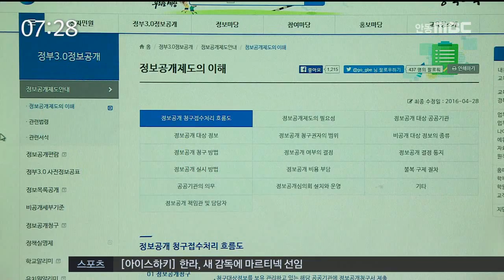[안동MBC뉴스] 경북교육청,홈페이지 개편 명품 교육 홍보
2016/05/03 09:21:20    작성자 : 권영두

경북교육청은 신청사 시대를 맞아
인터넷 홈페이지를 전면 개편하고
명품 경북교육 홍보에 나섰습니다.
◀ＥＮＤ▶

새로 선 보인 경북교육청 홈페이지는
기존 정보전달 중심 포털 디자인에서 벗어나
반응형 웹을 적용한 사용자 중심의
맞춤형 디자인으로 구성했으며
한옥 청사를 배경으로 이용자들과의
친밀도도 높였습니다.

기능면에서도 웹접근성과 웹표준,
웹호완성을 개선해 민원인 우선의
메뉴구조 방식으로 바꾸고 문자서비스를 통해 민원처리 결과를 안내하는 등 의사소통의 신속성과 편리성을 제공토록 했습니다.